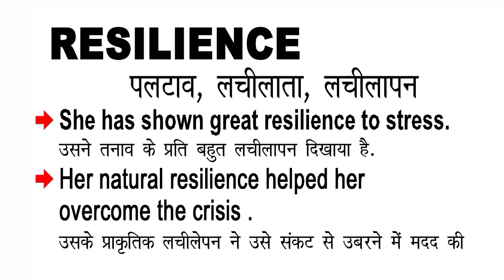Resilience Meaning in Hindi/ Resilience ka kya Matlab Hota hai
Resilience meaning in Hindi / Resilience ka kya Matlab Hota hai / Resilience ka Hindi Meaning/Spoken English Class /Online English Class/ Resilience explained in detail.

इस विडियो में मैं  ,Resilience शब्द का इंग्लिश मतलब क्या होता है इसके के बारे पूरी विस्तृत रूप से बताया .

इस वीडियो में आप  ,Resilience का हिंदी में मतलब को जानेगे और साथ में ,Resilience का pronunciation भी सीखेंगें यानि की आप ,Resilience के अर्थ के साथ साथ ये भी सीखेंगें की ,Resilience को कैसे बोले या ,Resilience को बोलने का सही तरीका क्या है |

If you follow this channel regularly. You can improve your English speaking skill as well as vocabulary. On this channel,( Meaning in Hindi) we provide new English words. Resilience our easy spoken English course, you can easily improve your English. We are providing help to English-speaking courses online so Resilience you can improve your English at your home and totally free. In this video, Resilience our video, you will learn daily use English words which will improve to learn English vocabulary in a simple and easiest way.

If you want to learn English through Hindi language and also want to improve English vocabulary then I think this video will help you a lot. Your work is to exercise with someone on a daily basis. So today's English word is Resilience and We will learn Resilience Meaning in Hindi.
English speakingSpoken,
English online,
free-spoken,
vocabulary meaning,
Resilience Meaning in Hindi.

चलिए लिखित रूप में  ,Resilience word को example के साथ सीखते है .
Let’s learn the Hindi Meaning of, Resilience in full detail.

,Resilience का हिंदी में अर्थ होता है
,Resilience को इन उदाहरणों से और अच्छे से समझ सकते हैं